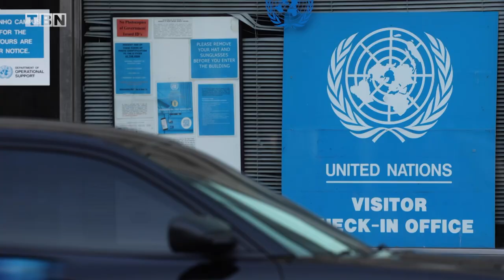The U.A.E.'s Plan for Peace with Israel | Abraham Accords on TBN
TBN’s Original series, The Abraham Accords, takes a look inside the groundbreaking peace agreements between Israel and several Arab countries, including the United Arab Emirates, Bahrain, and Morocco.

0:00 Intro
0:14 Open Borders
1:50 Reality of Peace
3:53 Support Across Borders
6:43 Uniting People